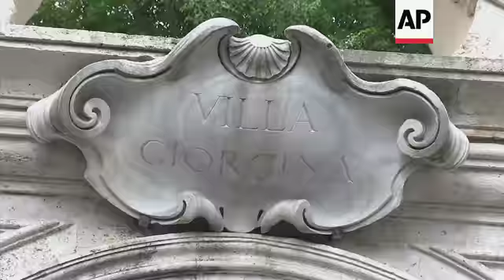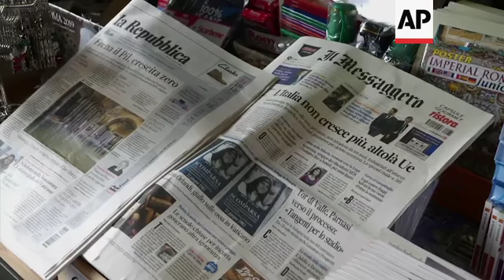Discovery of bones near Vatican embassy revives 1983 mystery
(31 Oct 2018) Lawyers for the family of a 15-year-old girl who went missing in 1983 on Wednesday pressed Italian prosecutors and the Vatican for more details regarding human bone fragments found in an annex of Holy See's embassy in Rome.
The find, announced late Tuesday, raised immediate speculation over possible links with the disappearance of Emanuela Orlandi, the daughter of a Vatican employee whose fate remains one of the Vatican's most enduring mysteries.
The news agency ANSA reported that prosecutors were focusing on whether the remains could be linked either to Orlandi, who disappeared in June 22 1983, or another 15-year-old girl, Mirella Gregori, who went missing a month earlier in Rome, on May 7 1983.
''We are asking Rome prosecutors and the Holy See by what means the bones were found and how their discovery was placed in relation to the disappearances of Emanuela Orlandi and Mirella Gregori,'' lawyer Laura Scro said, adding that the Vatican statement ''provides little information.''
The Vatican said human bone fragments were found this week during renovations of a room annexed to the embassy, and that Italian forensic experts had been activated by prosecutors to determine the age and gender of the body and the date of death.
Experts say that could be determined in a week to 10 days, if adequate DNA can be extracted from the fragments.
The Orlandi and Gregori disappearances have never been formally linked.
The Orlandi disappearance is by far the higher-profile, with its Vatican links and many twists.
The teen disappeared after leaving her family's Vatican City apartment to go to a music lesson in Rome.
Over the years, her case has been linked to everything from the plot to kill St. John Paul II to the financial scandal of the Vatican bank and Rome's criminal underworld.